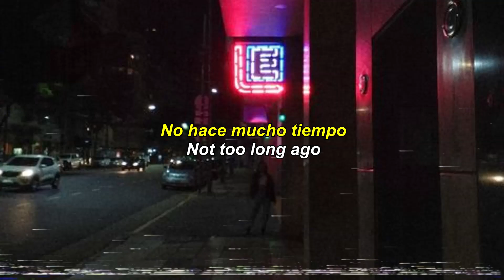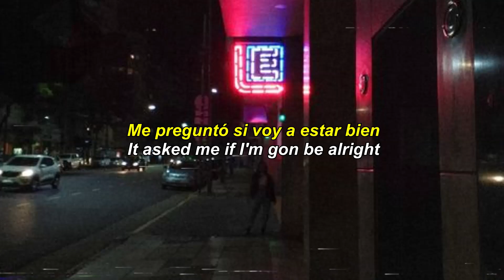☆lil peep☆ - Bullet (Sub Español / Lyrics)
𝙉𝙤𝙩 𝙩𝙤𝙤 𝙡𝙤𝙣𝙜 𝙖𝙜𝙤
𝙄 𝙥𝙧𝙤𝙗𝙖𝙗𝙡𝙮 𝙬𝙤𝙪𝙡𝙙 𝙝𝙖𝙫𝙚 𝙙𝙞𝙚𝙙 𝙛𝙤𝙧 𝙮𝙤𝙪